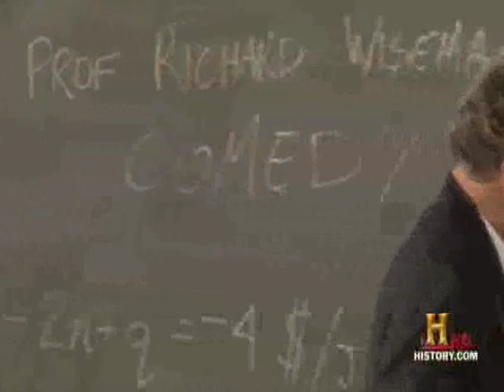History of the Joke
The best 10 minutes of your next 10 minutes.